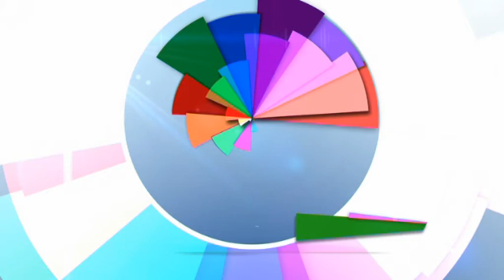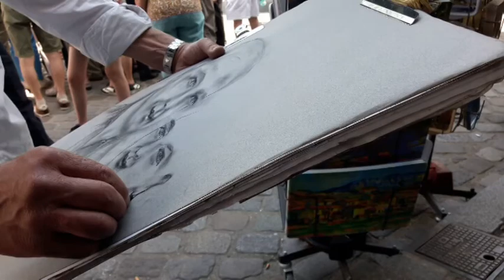J&G - City Trip à Paris : Montmartre, son Sacré Coeur et la Place du Tertre (partie 1)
Petit week-end à Paris. Ici c'est la partie 1, visite du Sacré Coeur et de la place du tertre ! ensuite nous irons aux Champs Elysees, Tour Eiffel, etc...

Bienvenue sur la chaîne de J&G !
Chaîne 100% Belge, sans vulgarité, ni violence !

J. a 9 ans... Elle adore les jeux de société, les dessins animés, s'amuser.
G. est son papa... Il adore jouer avec sa fille, les montages vidéos, internet en général.
On te donne rendez-vous régulièrement pour de nouvelles vidéos pleines de bonne humour et de complicité sans faille !

Au programme :
- Délires
- Bricolages
- Recettes de cuisine
- Jeux
- Découvertes
- Excursions/Voyages en famille

Vis ta vie en couleur, c'est le secret du bonheur !